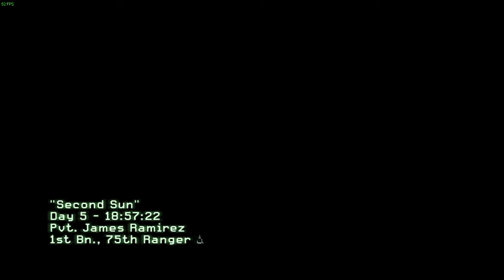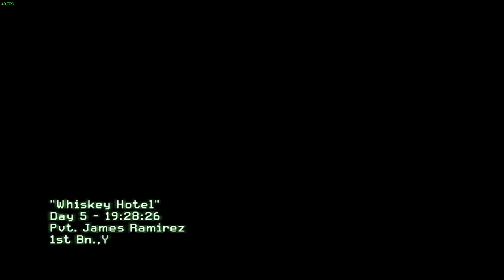Modern Warfare 2 | Campaign Walkthrough | Part 6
Part 6!

Any questions? Don't be afraid to ask in the comments! I try my best to answer comments and will not hesitate to answer yours.